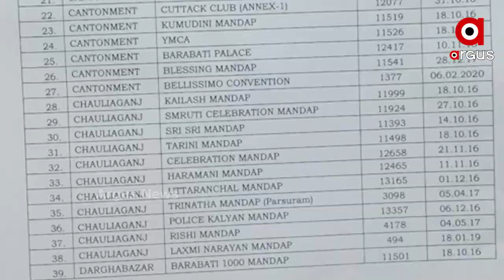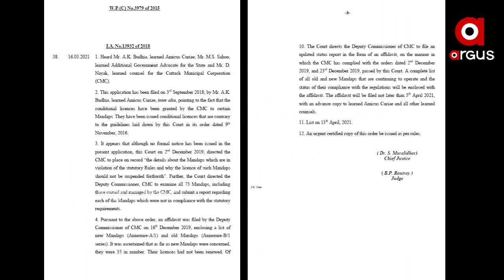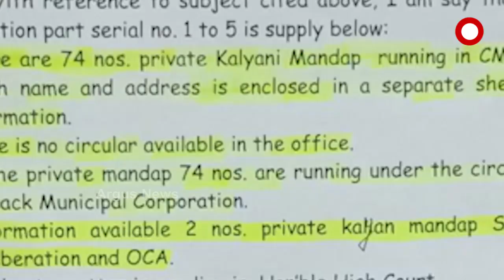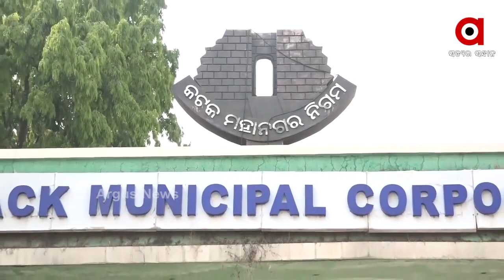କଟକ ମହାନଗର ନିଗମରେ ଚାଲିଛି ବେଆଇନ୍ ମଣ୍ଡପ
କଟକରେ ଛତୁଫୁଟିଲା ଭଳି ବେଆଇନ କଲ୍ୟାଣମଣ୍ଡପ... ସିଏମସି ପାଖେ ନାହିଁ ସଠିକ ହିସାବ... ହାଇକୋର୍ଟଙ୍କ ନିର୍ଦ୍ଦେଶକୁ ପାଳନ କରୁନି ମହାନଗର ନିଗମ. ଖୁଲମଖୁଲା ନିୟମ ଉଲ୍ଲଂଘନ କରୁଛନ୍ତି ମଣ୍ଡପ... ସିଏମସିର କାର୍ଯ୍ୟକୁ ନେଇ ଉଠିଲା ପ୍ରଶ୍ନ...